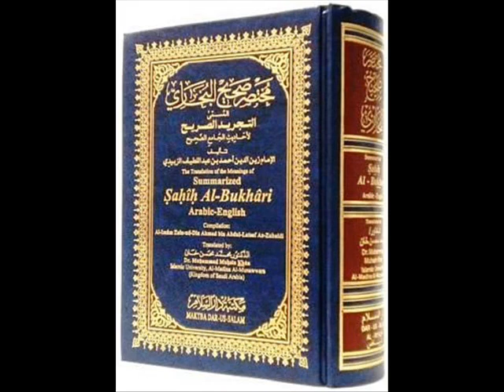Azad Jamu Kashmir mein Goat Farming Tips Dr Ashraf Sahibzada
Dr. M. Ashraf Sahibzada Chairman, Noble Deeds Foundation (native of Bhaddar Gujrat) a world renowned Pakistani Agricultural Scientist replies to farmers quarries on almost all aspects of agriculture and livestock.
Extends free advisory service to farmers as a noble deed & currently residing in Islamabad.